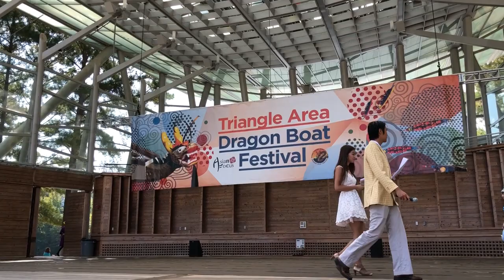Spirit of Water 水之灵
Performed by Phoenix Performing Arts Group
Performers: Danhong Lu, Yan Li, Yangguang Chen, Cindy Wang, Geng Wu, Liguang Chen, Julia Li, Hong Xiao, Youmei Xie, Huiming Liu, Sandy Castle
Lead: Shunshine Chen
Coach: Sandy Castle
Costumes: Xiaohe Zeng
Video: Rich Feldman
At NC Dragon Boat Festival 2019